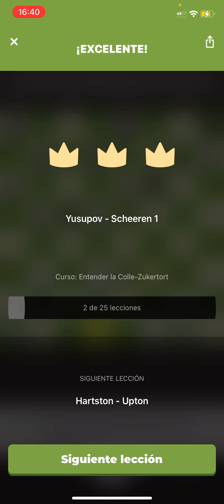Colle-Zukertort (Yusupov 🆚 Scheerin)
Hola Pura Vida espero se encuentren muy bien
🎁 Paypal para apoyar al canal Las donaciones seran destinados a organizaciones de ayuda social y a premios tanto como en Torneos, clases, jugadores y mucho más